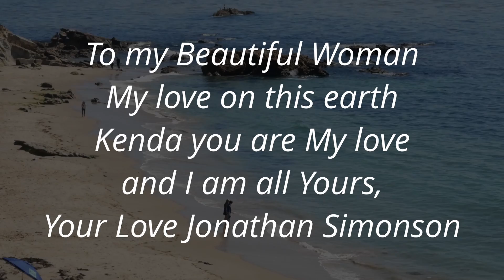2022 Laguna Beach Bluff - Love Songs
Instrumental and a original Song Called "Dreams" I Love you Kenda... thank you for 30yrs of Marriage